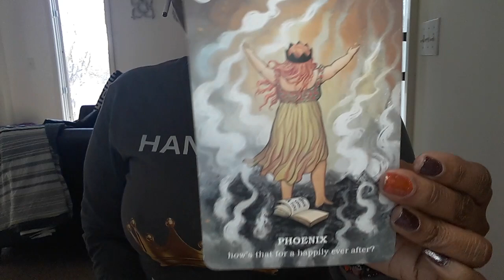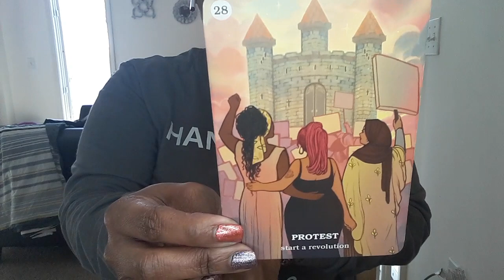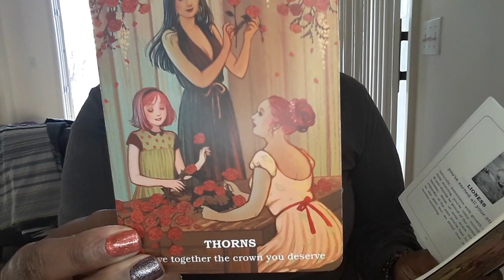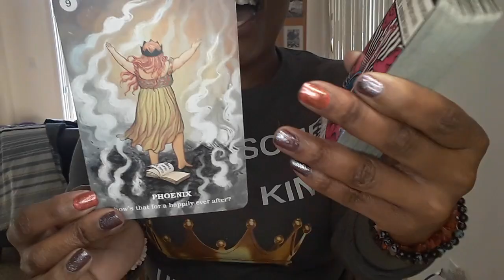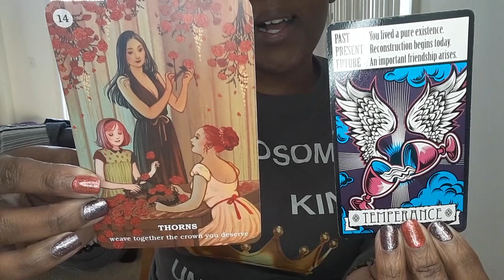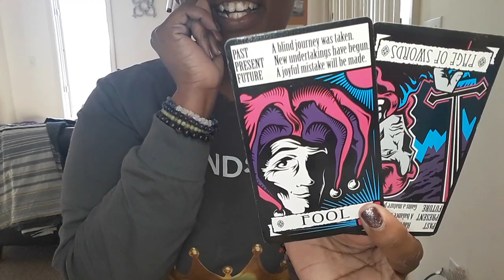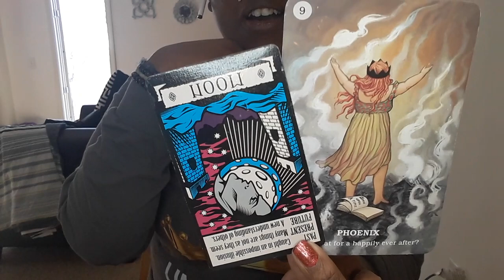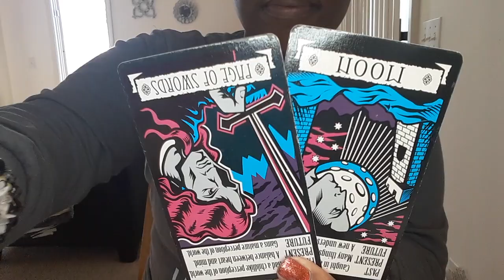ARIES LAIR TIME START A REVOLUTION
FIRE SIGN-ARIES

30MIN $40 PHONE OR SAME-DAY $60

30MIN $50 SKYPE  OR SAME-DAY $70

FIRE SIGN-ARIES

30MIN $40 PHONE OR SAME-DAY $60
30MIN $50 SKYPE  OR SAME-DAY $70